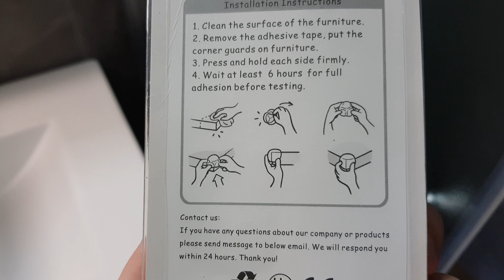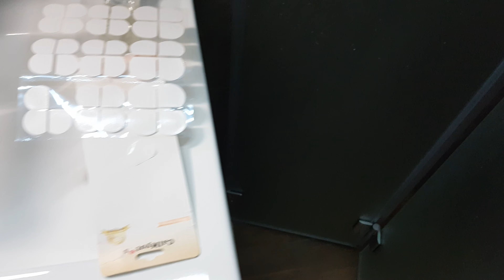Easy way to protect your shower glass doors from shattering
Used 2 types of protection:
1) Rubber door bumpers
2) Corner protector for furniture

Now we can open and close shower doors without any worry that we will hit and shatter the glass on the edge of the sink